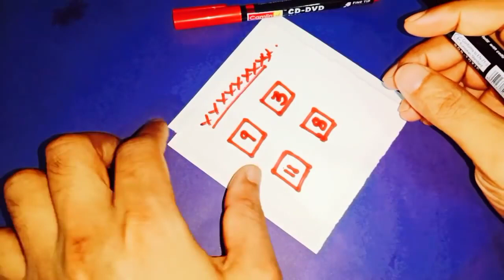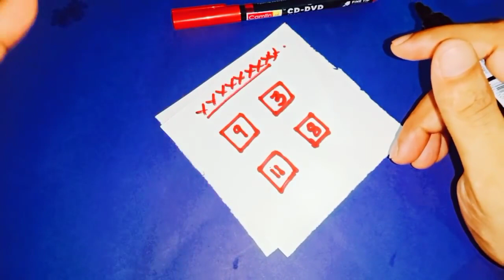మంగళవారం కాగితంపైన ఈ అంకెలు రాయండి ధనప్రాప్తి రుణ విముక్తి ప్రతి కోరిక నెరవేరుతుంది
Time:10.00 AM TO 1.00 PM And 3.00 PM TO 6.00 PM
fees: 500 rupees
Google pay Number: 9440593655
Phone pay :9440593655